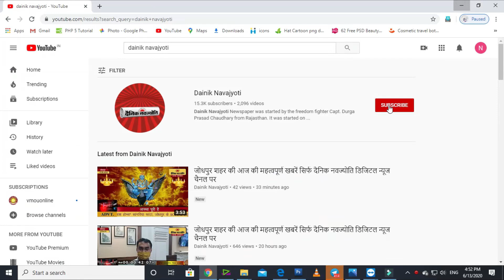जमीनी विवाद को लेकर हुए जघन्य हत्याकांड और फायरिंग के 10 आरोपियों को किया गिरफ्तार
अजमेर शहर की 27 सितम्बर शाम 7 बजे तक की महत्वपूर्ण खबरें सिर्फ दैनिक नवज्योति डिजिटल न्यूज चैनल पर